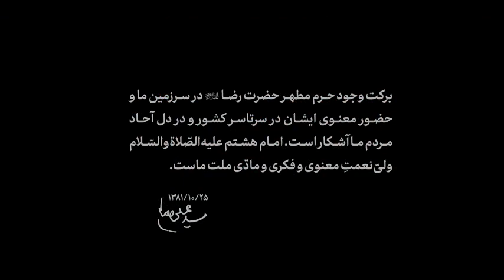نماهنگ | برکت ایران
حضرت آیت‌الله خامنه‌ای: «برکت وجود حرم مطهر حضرت رضا علیه‌السلام در سرزمین ما و حضور معنوی ایشان در سرتاسر کشور و در دل آحاد مردم ما آشکار است. امام هشتم علیه‌الصّلاةوالسّلام ولىّ‌نعمتِ معنوی و فکری و مادّی ملت ماست.» ۱۳۸۱/۱۰/۲۵
پایگاه اطلاع‌رسانی KHAMENEI.IR در ایام شهادت حضرت علی‌بن‌موسی الرضا علیه‌السلام، گوشه‌هایی از حضور رهبر انقلاب اسلامی در مراسم غبارروبی حرم مطهر رضوی در تاریخ ۹ شهریور ۱۳۹۸ را در قالب نماهنگ «برکت ایران» منتشر میکند.